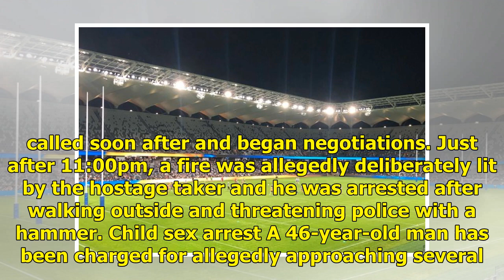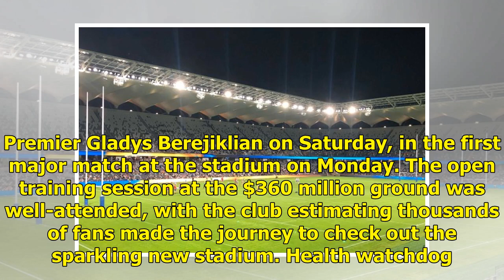Sydney News: Teen taken hostage by stranger in Orange, man arrested for sex offences in Marrickville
Here's what you need to know this morning. Teen taken hostageA man was tasered and arrested by police in a dramatic end to a siege in Orange in the state's central-west, where an 18-year-old man was allegedly held hostage by a stranger inside his own home. NSW police said a 27-year-old man approache...